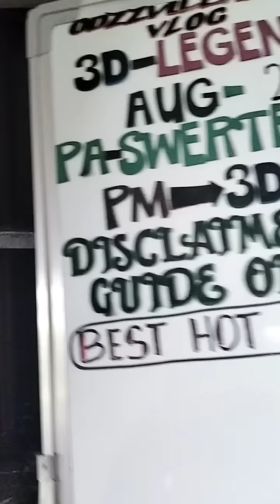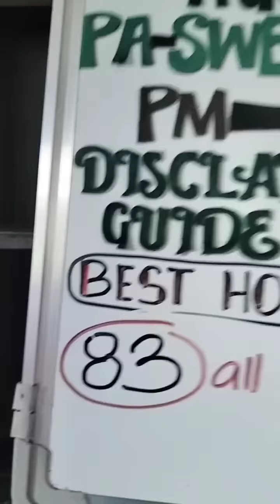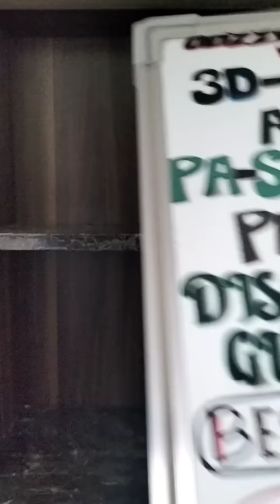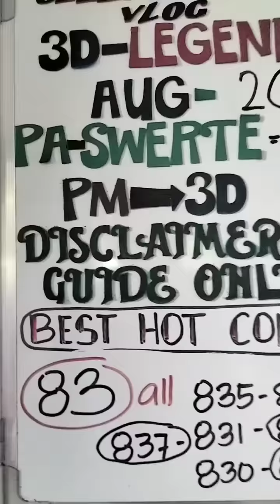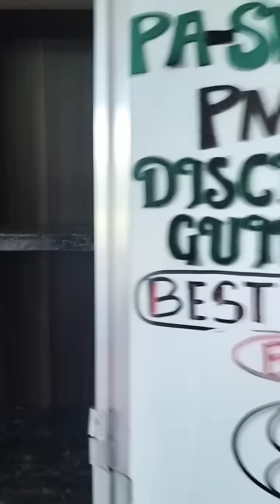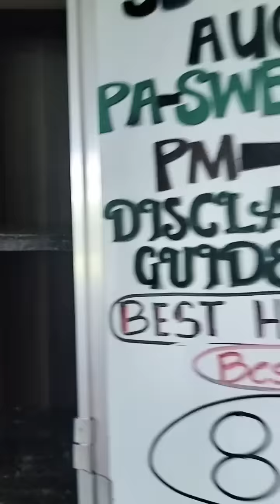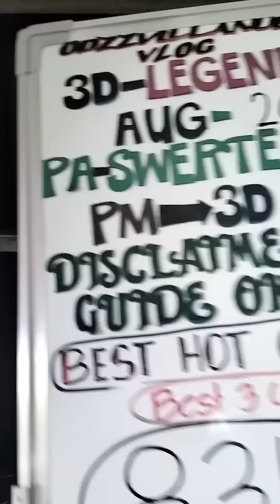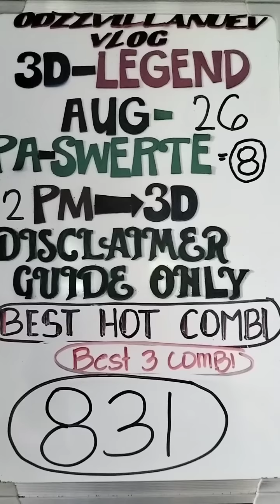2PM AUG 26,2023 ((3D LOTTO))